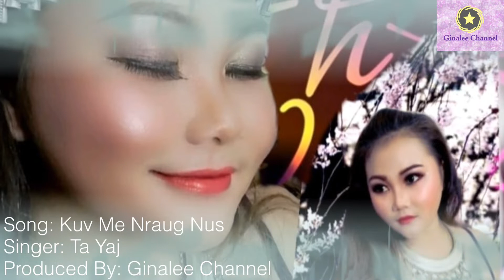TA YAJ - KUV ME NRAUG NUS (Nkauj Tawm Tshiab 2020 - 2021: Audio Song)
Written/Original: Gina Lee
Singer: Ta Yaj